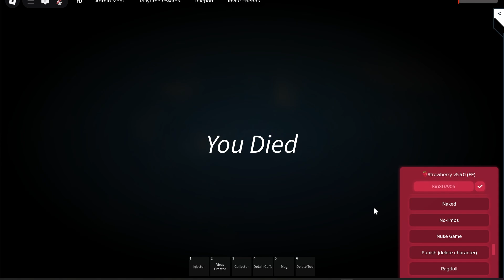StrawberryCMD FE Admin Script - ROBLOX EXPLOITING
📜 Script Here!
(CLOSE OUT OF ANY POP UPS OR DOWNLOADS or use adblocker)

▬▬▬ Other Information ℹ️ ▬▬▬

Send inquiries to depthso (discord)

▬▬▬ Youtube Tags ▬▬▬

•This Video Does not Violate any Sexual and Nudity Policies, everything done in this video is for Education and Research and all Content is Blurred Appropriately, this video is not meant to be sexually gratifying in any sort of way.